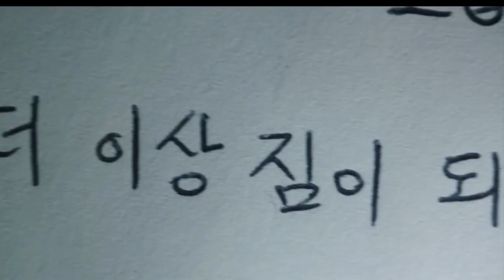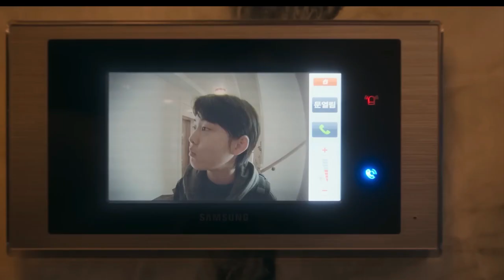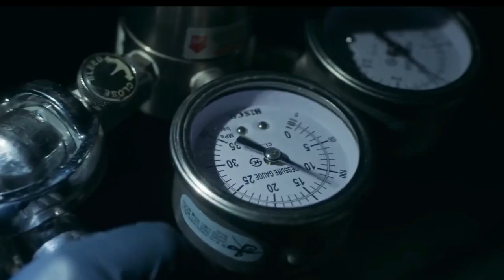Single woman or Assassin Don't judge Her !!!!!!!!!